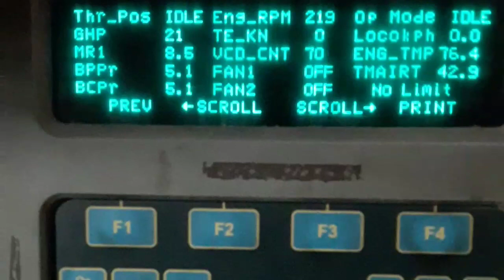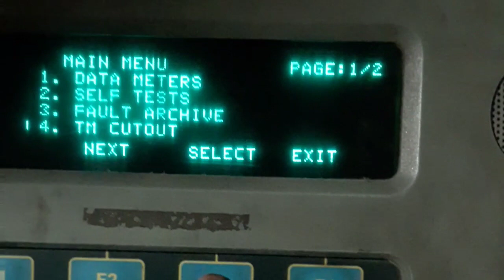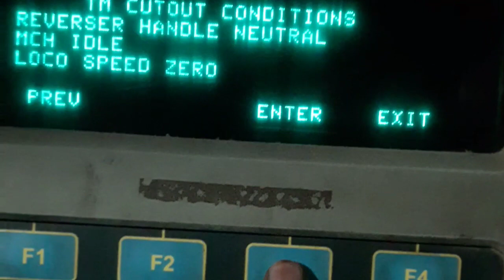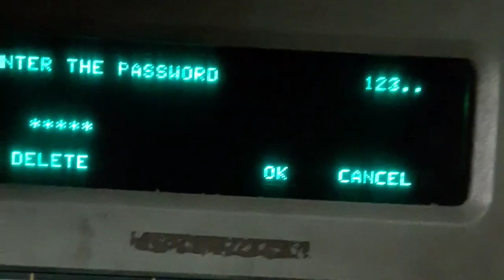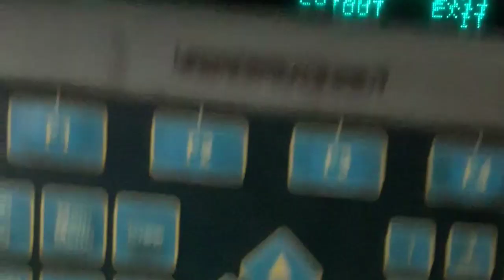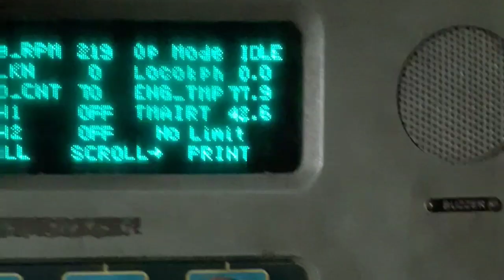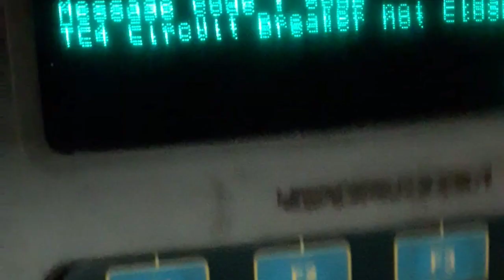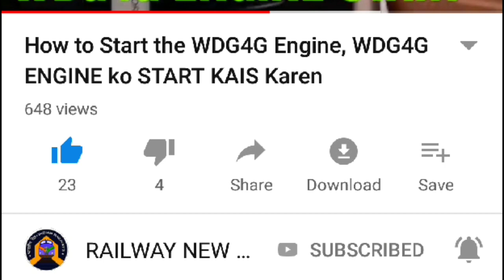TM Cutout Wdg4 p4। ट्रेक्शन मोटर कैसे काटते हैं।Traction motor cut out LOCOMOTIVE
"Railway new update" युटुब चैनल पर रेलवे संबंधित सभी जानकारियां हिंदी में उपलब्ध करवाई जाती है ज्यादा जानकारी में कुछ नया होता है

Hi
Iam M.L. KHOLWAD

ABOUT VIDEO
Method of cutting out the traction motor by display in the merit wdg4 wdp4 locomotive
 Conditions for cutting the traction motor Throttle handle Ideal reversal handle is on neutral Isolation switch on isolation Speed ​​of locomotive
 Press the menu, select traction motor cutout, traction
  Press enter from f3 enter password 12345 and press f3 ok
  View motor status
 Press F3 for change. Traction motor will be a number highlighted. Select bad traction motor by down key. Press F3 to cut out the traction motor.
 Traction motor status will be seen again. Bad motor will be written further cutout.
Siemens locomotive cut out

Proceed as follows to cut out an inverter or
bogie:
1. The CUT OUT designation is above the function
key on the Crew Message screen having the
fault message.
2. Isolate the locomotive. (Set isolation switch in
START/STOP/ISOLATE.)
3. Press the CUT OUT function key to bring up
the Traction Status screen.
Note: The Traction Status screen is also accessible
directly from the Main Menu screen by selecting the
Traction Cut Out option.
3. On the Traction Status screen the Key Stat
function key (F3) is designated ENABLE or
DISABLE for a faulted bogie blower. Moving the
cursor to the faulty bogie causes the function key
designation to indicate the status of that device.
5. The status of the bogie (truck) displays.
4. If the cursor is at Truck 1, and bogie 1 is
ENABLED, only the DISABLE and EXIT
functions are available because this bogie is
already enabled.
7. Press DISABLE key to cut out the #1 bogie.
• During cutout process, truck (bogie) status
changes to TRANSFER.(No function keys are
designated during cutout process.)
• If cutout process is successful, Truck 1 (bogie
1) status changes to DISABLED on the
display.
Note: If just interrogating computer for bogie status, be
sure both bogies are cut in before operating locomotive.
Wdg4 troubleshooting in hindi About TM motor
wdg4 Locomotive TCC related fault display TCC ONE OR TWO Breaker Recycle Breaker Recycling Breaker also does not succeed to all TM motors related to TCC1 / 2.  Isolating power with fault message or getting less than 6 dance at 8 dance
 Raise the engine 8 and cool the traction motor
Wdp 4D full speed and solution wdg4 troubleshooting and pick up problem wdg4g sound

मेधा wdg4 wdp4 लोकोमोटिव में डिस्प्ले द्वारा ट्रेक्शन मोटर को कट आउट करने का तरीका
ट्रैक्शन मोटर काटने के लिए शर्ते हैं थ्रोटल हैंडल आइडियल रिवर्सल हैंडल को न्यूट्रल पर है आइसोलेशन स्विच को आइसोलेशन पर लोकोमोटिव की स्पीड जीरो
मैन मेनू दबाएं ट्रेक्शन मोटर कटआउट सेलेक्ट करें ट्रेक्शन
 F3 से एंटर दबाएं पासवर्ड डालें 12345 तथा F3 OK दबाएं
 मोटर स्टेटस देखें
चेंज के लिए F3 प्रेस करें ट्रेक्शन मोटर एक नम्बर हाईलाइट होगी डाउन की  के द्वारा खराब ट्रेक्शन मोटर सिलेक्ट करें ट्रेक्शन मोटर कट आउट करने के लिए F3 दबाएं
फिर से ट्रेक्शन मोटर स्टेटस दिखेगा खराब मोटर को आगे कटआउट लिखा आएगा